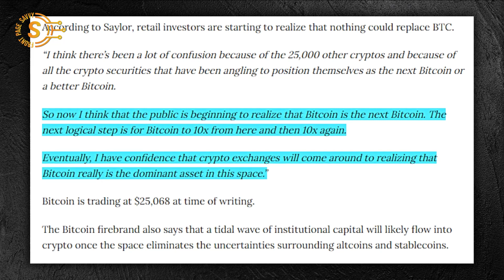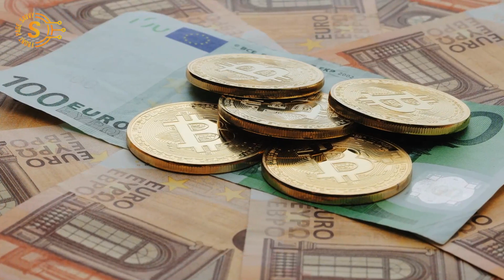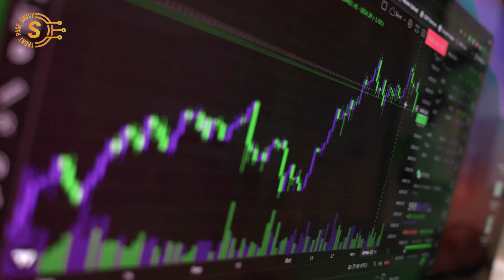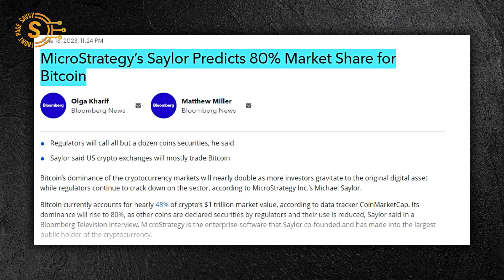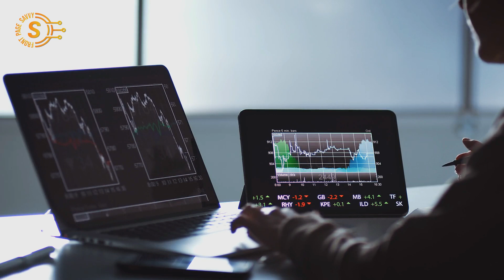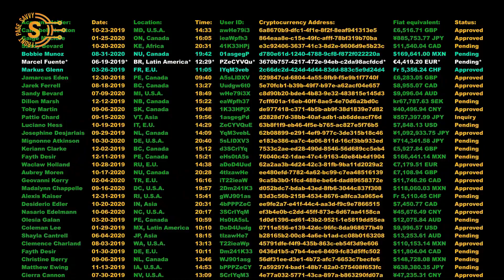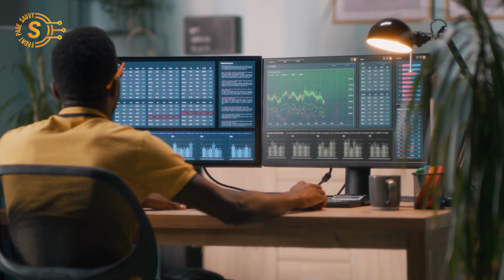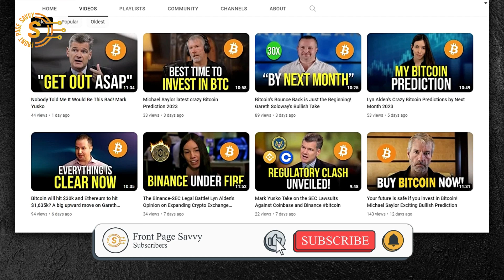This is why I'm so bullish on BITCOIN! Michael Saylor Latest Prediction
Thanks For Sparing your time to Watch Our Video🤗

Michael Saylor, the CEO and founder of MicroStrategy, is a highly regarded figure in the cryptocurrency and blockchain industry. In this interview, he shares his profound belief in bitcoin as the ultimate form of digital property. Saylor highlights the advantages of Bitcoin over traditional analog wealth, emphasizing its immunity to confiscation and corruption.
He emphasizes that bitcoin grants individual unconditional property rights as the power to destroy something signifies ownership. In a new Bloomberg interview, Saylor says that a massive rise in value is likely in the cards for Bitcoin now that the general public is beginning to appreciate bitcoin unique position. According to Saylor, retail investors are starting to realize that nothing could replace bitcoin.
“I think there’s been a lot of confusion because of the 25,000 other cryptos and because of all the crypto securities that have been angling to position themselves as the next Bitcoin or a better Bitcoin. So now I think that the public is beginning to realize that Bitcoin is the next Bitcoin. The next logical step is for Bitcoin to 10x from here and then 10x again. Eventually, I have confidence that crypto exchanges will come around to realizing that Bitcoin really is the dominant asset in this space.”During the interview, Michael Saylor expresses his belief in the genius of the Bitcoin network's security, as it is secured by digital power. Saylor goes on the predict that Bitcoin’s share of the crypto market cap could rise to as high as 80%.
Saylor recently mentioned that "Eventually, I have confidence that the crypto exchanges will come around to realizing that bitcoin really is the dominant asset in this space, and their business models are fine when bitcoin goes up by a factor of 10”.He emphasizes that for Bitcoin to endure indefinitely, it must be passed down from one generation to the next. Saylor emphasizes that the longevity of bitcoin mainly relies on human engagement. The technology alone cannot sustain itself for the next 10,000 years without the active participation and commitment of individuals to uphold the principles and ideals that underpin the Bitcoin network.
Credit: Bitcoin and Ultimate Sacrifice with Michael Saylor - Freedom Footprint Show 37

Welcome to "Front Page Savvy"
Our channel features content about cryptocurrency, business, the economy and anything that can improve your financial education.  We strive to help entrepreneurs, investors or anyone looking to become smarter and more financially literate in today’s economy.  We do our best to create content that is educational, informative and entertaining.